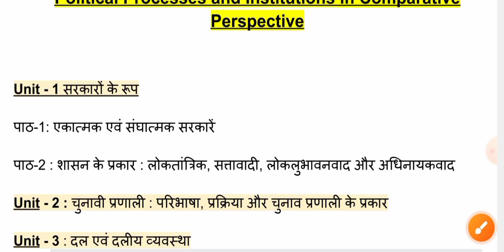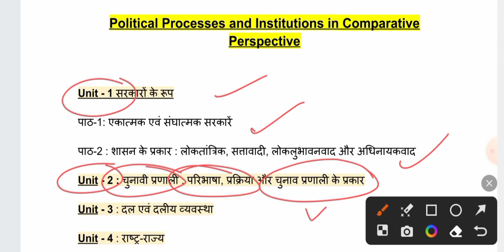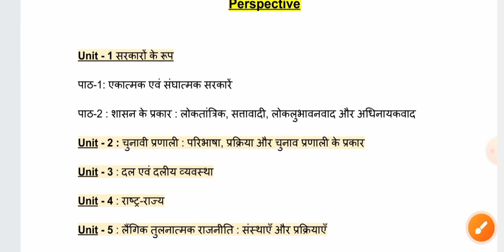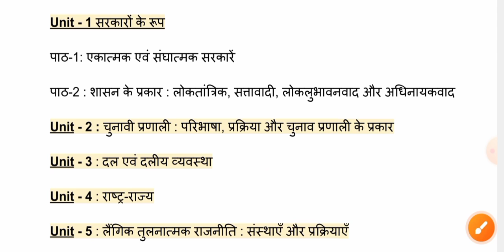जल्दी देखो Important Video 🔥 Political Process And Institutions in Comparative Perspective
जल्दी देखो Important Video 🔥 Political Process And Institutions in Comparative Perspective  || 4th Semester Political Science Honours

hello doston is video mein aap political process and institution in comparative perspective ke Important Question paper ko padhenge